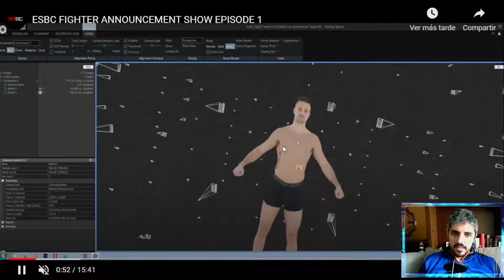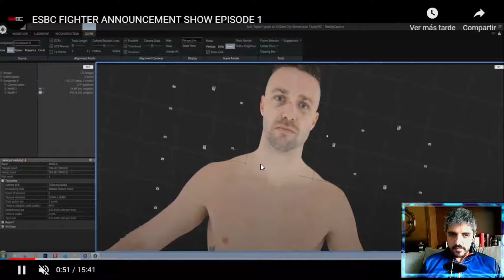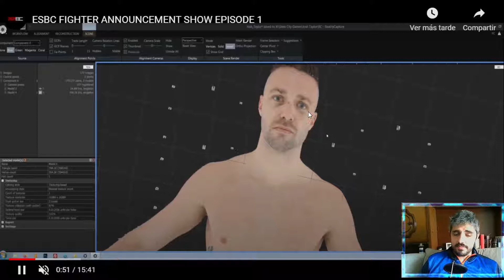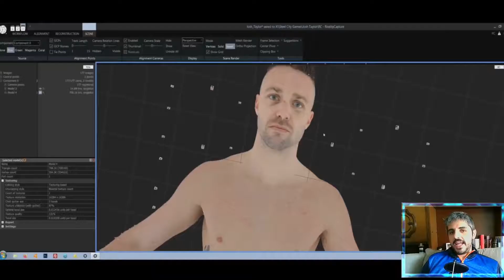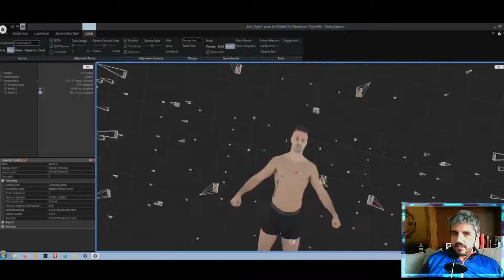ESBC: comentario/opinión sobre el breve gameplay mostrado el pasado 20 de marzo.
Aquí os dejo el enlace al Discord hispano de ESBC

Espero os guste el vídeo.